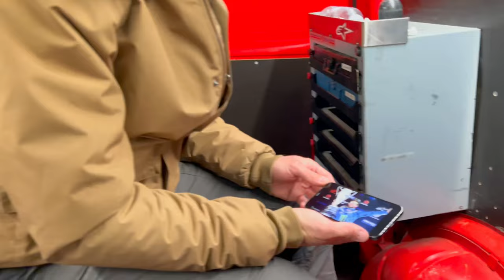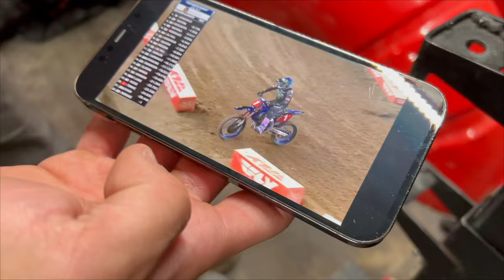FAST FREDDY VLOG NO. 32 DM i Sønderborg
Så køre toget igen! Simon, Emil og jeg tager til oldboys Dm i Sønderborg.
Banen var en stor udfordring, men vi hyggede os 😜
Håber i kan lide videoen 🏁